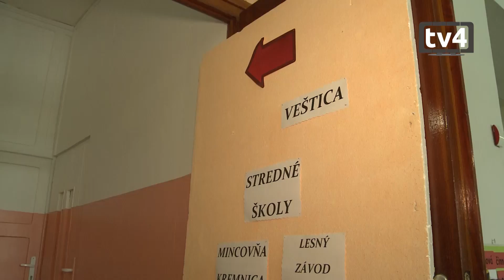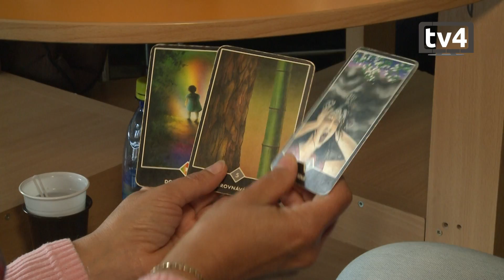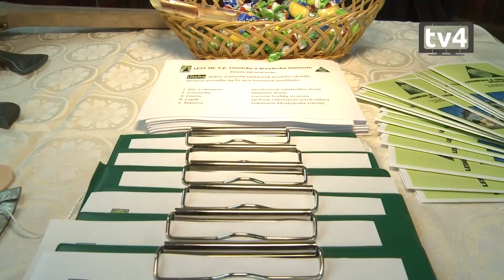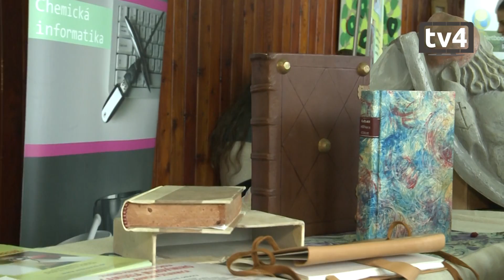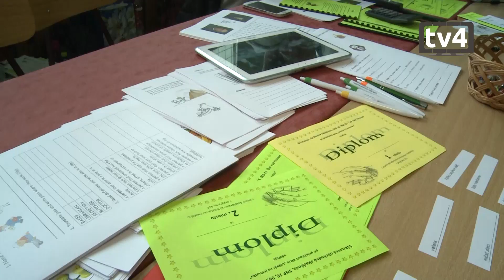4. ročník, Lekvár na jednotku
I. ZŠ, Ul. Dr. Janského č.2, Žiar nad Hronom  5. október. 2016